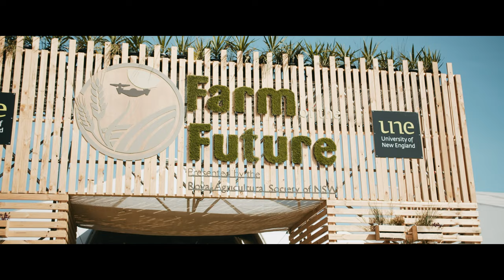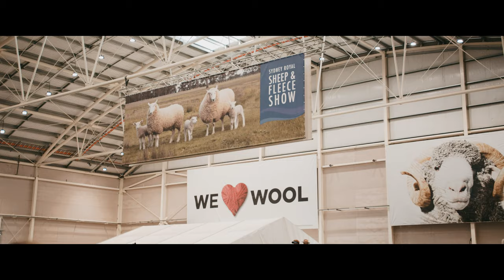小姐姐亲密接触可爱草泥马，带你逛澳洲皇家嘉年Sydney Royal Easter Show 2019 Vlog【BMPCC4K】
Sydney Royal Easter Show  嘉年华始于 1823 年，是澳大利亚 (Australia) 最大规模的年度盛典，每年吸引超过 800,000 人前来参加。从农村传统文化到现代生活艺术，每年复活节 (Easter)，农村和城市会在悉尼奥林匹克公园 (Sydney Olympic Park) 的悉尼展览场 (Sydney Showground) 完美融合，共同见证为期十四天的农业竞赛、动物体验、现场娱乐、嘉年华狂欢、购物等活动。
会场里可以看到各种动物比赛，非常展现澳洲的农业文化呢^-^ 喜欢的话请投币三连哦！